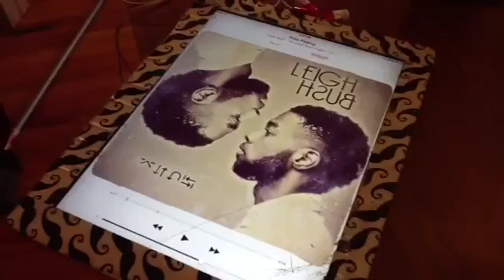SOBs NYC| Meeting Leigh Bush a.k.a Sammie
BUY LEIGH BUSH EP ON ITUNES!